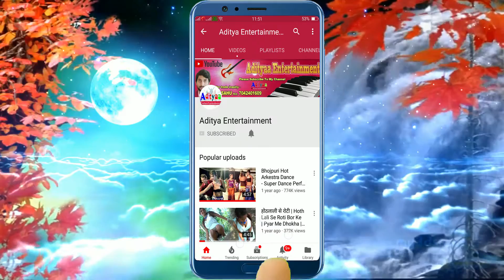4k- Savan Geet 2018 || Hit Kawar Video Song || Bhojpuri Kawar Song 2018 || Priti Prakash (PROMO)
Song - Savan Geet 2018

Singer - Priti Prakash

Lyrics :- Sanjay Chhaila & Chhedi Prasad

Music Director :- Sanjay Chhaila

Recording- Aditya Entertainment

Label - Adityaa Entertainment
Bhojpuri Kawar Song 2018

Producer/ Director :- Aditya Sahu Mob.- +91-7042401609

Adityaa Entertainment Aap Sabhi shhrotagan ka hardik swagat karta hai ap logo ke liye hamari company tarah tarah ka manoranjan karati rahegi ap logo ka thode pyar ki jarurat hai aap log aise hi pyar dular barsate rahiye
hamari kosish yahi rahegi ki ap logo ke bich mai jobhi videos present karu kuchh alag hi ho

 Thanks
 ADITYA SAHU

kalakar sampark kare 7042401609,  par ap logo ka adityaa entertainment swagat karta hai